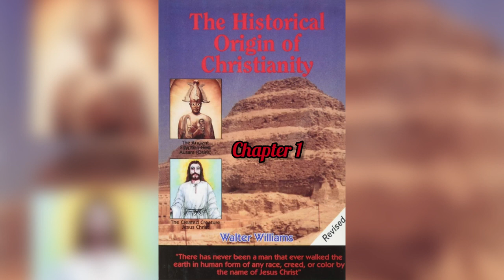Chapter 1 The Historical Origin of Christianity by Walter Williams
Walter Williams -
The Historical Origin of Christianity “During the past 20 years my life's commitment has been to researching and finding out all that i could to ressurect the Ancient Egyptian consciousness among my people. We have gone from Africans/slaves, to Colored, to Negroes, to Blacks and now to African-Americans.”